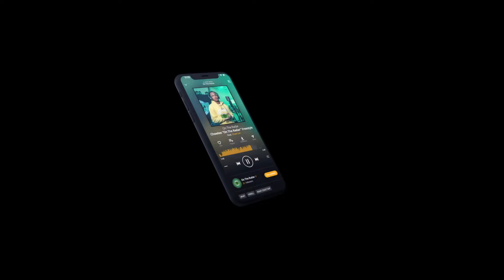Jhonni "FUMBLE" Live On The Radar Performance